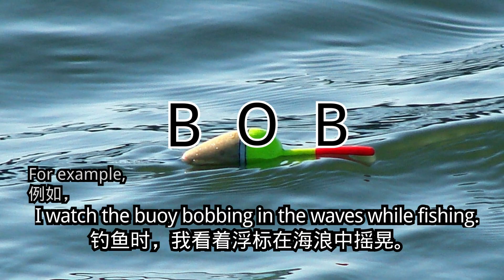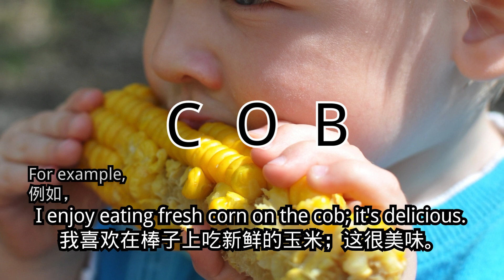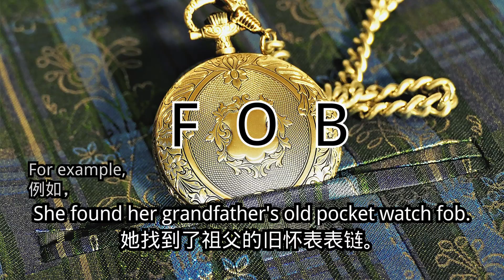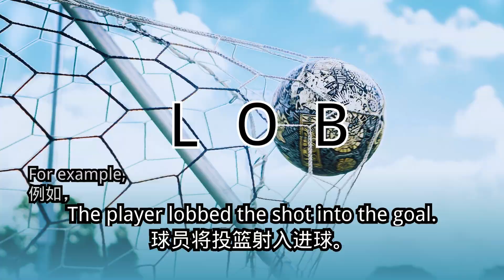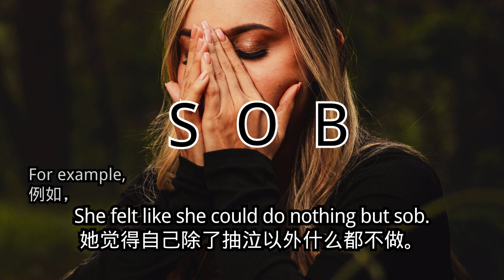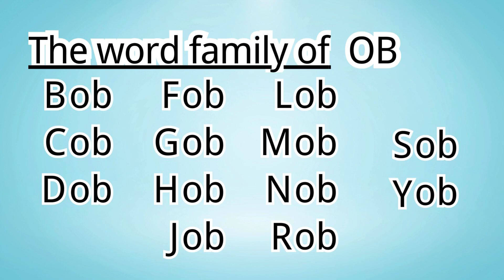以OB结尾的三个字母英文字 | OB 三个字母 | 押韵词 | OB词族 | 基本单词 | 英语发音 | 中文字幕 | 释义 | 学吴止境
以OB结尾的三个字母英文字
OB词族
押韵词
三个字母
基本单词
释义
基础